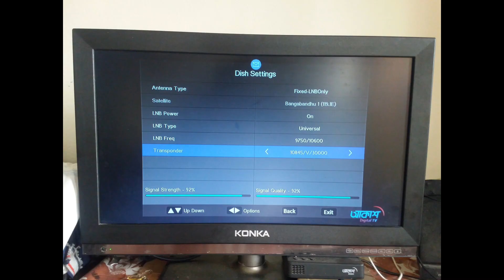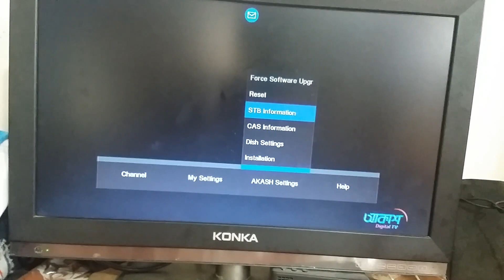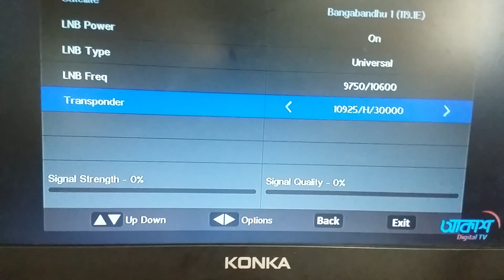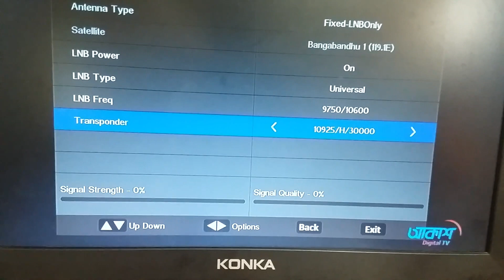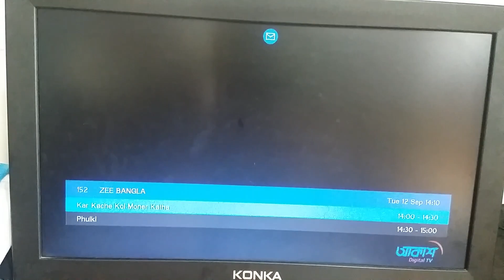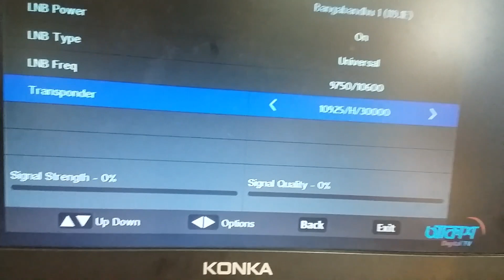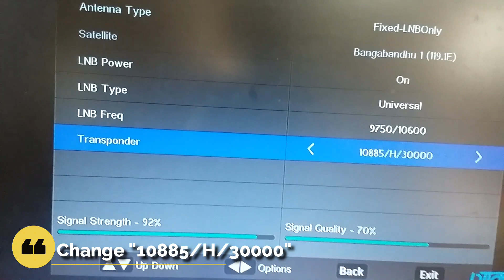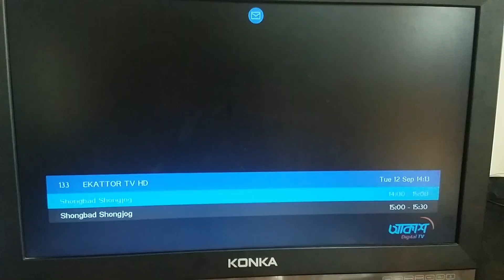আকাশ ডিজিটাল টিভিতে কিছু চ্যানেল দেখা যাচ্ছে না | Akash Service Code E52-32 problem solve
আকাশ ডিজিটাল টিভিতে কিছু চ্যানেল দেখা যাচ্ছে না | Akash Service Code E52-32 problem solve : আকাশ ডিজিটাল টিভিতে কিছু চ্যানেল দেখা যাচ্ছে না | Akash Service Code E52-32 problem solve